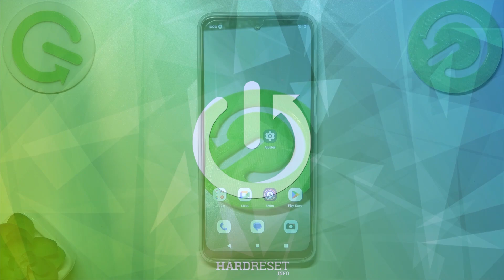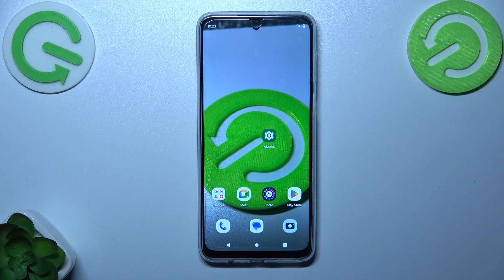Cómo entrar y salir del Modo Fastboot en Motorola Moto G34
Explora las opciones de tu Motorola Moto G34 con este tutorial sobre cómo entrar y salir del Modo Fastboot. En este video, te guiaré a través de los pasos precisos para acceder al Modo Fastboot y salir de él de manera segura. Descubre cómo aprovechar esta función para realizar acciones específicas, como flashear ROMs o desbloquear el bootloader.

Tutorial paso a paso para acceder al Modo Fastboot y salir de él de manera segura.
¿Dónde encontrar las opciones para entrar y salir del Modo Fastboot en mi Motorola Moto G34?